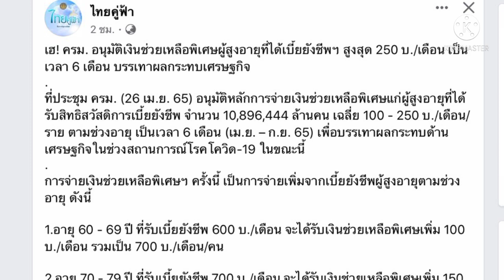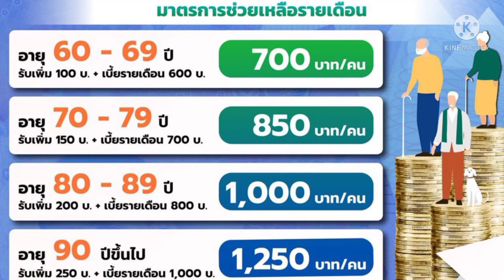ด่วนเพิ่มเงินเบี้ยยังชีพผู้สูงอายุ 100-250 บาทต่อเดือน